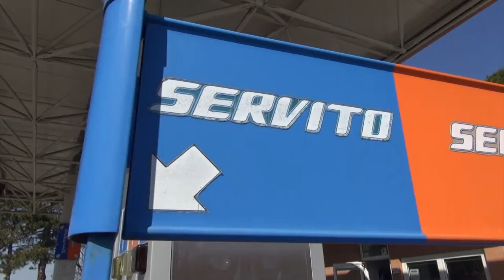Arezzo, i prezzi dei carburanti verso il ribasso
Il prezzo del carburante è in discesa, anche se ancora alcuni distributori mantengono prezzi elevati. I motivi sono vari: dalle politiche aziendali allo smercio ma una cosa è quasi certa il prezzo di benzina e gasolio continuerà a scendere